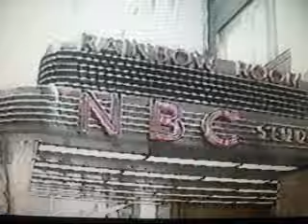New Edition 1996 Interview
Big Lez and Brett Walker interview New Edition on the set of SNL and New York Undercover.